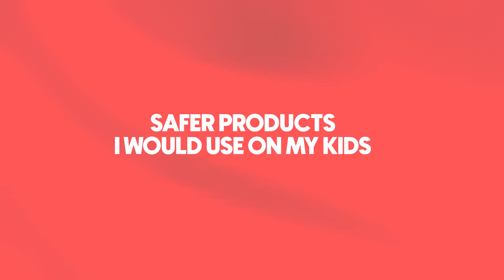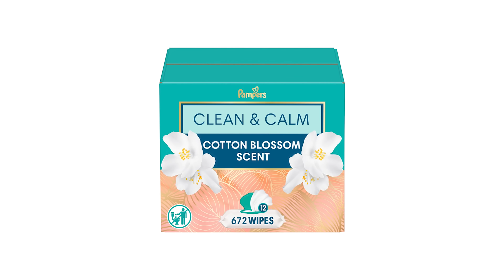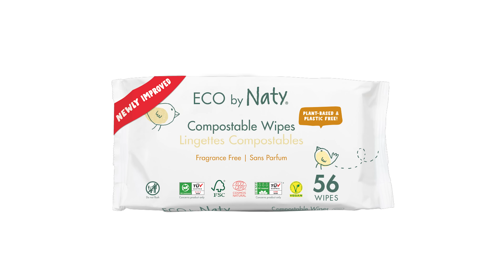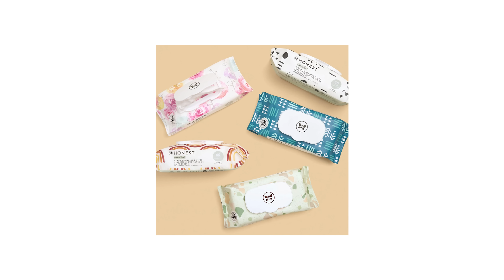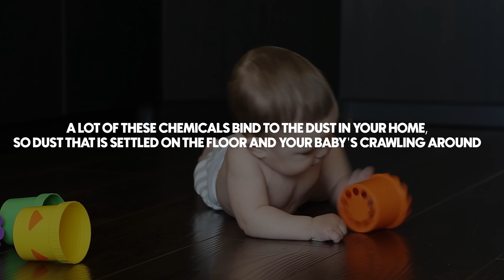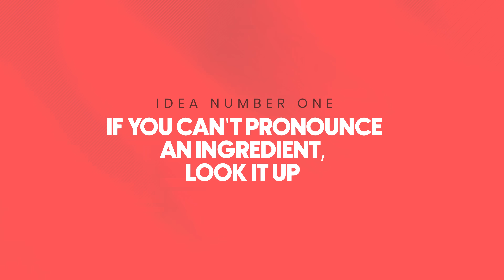Baby Products I HATE and LOVE (Toxicologist Reviews)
The baby products I’d never use as a toxicologist, and the safer swaps I trust with my own kids.

After 23 years studying toxic chemicals, I’ve seen how everyday baby items can hide hormone disruptors, BPA, and other dangerous ingredients. In this video, I reveal the worst wipes, shampoos, bottles, and toys to avoid, plus budget-friendly, non-toxic alternatives for 2025. Protect your baby from chemicals that can impact health for decades.

🧴PRODUCTS MENTIONED
Check out the products tagged on the video.

📚 RESEARCH ARTICLES

I'm a PhD Toxicologist, mom, and researcher on a mission to help you reduce your toxic load with evidence-based strategies, so you can create a healthier home, protect your family, and thrive.

00:00 - Intro
00:42 - Baby wipes
04:38 - Baby body care
06:19 - Baby Bottles & Toys
10:03 - Critical Protection Information
11:35 - Simple Shopping Framework